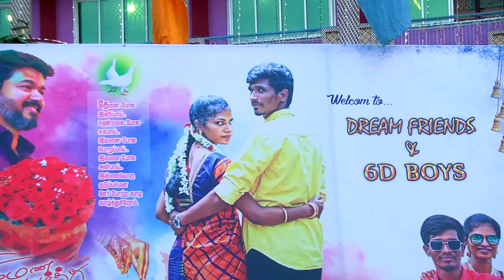Pasupathi Marriage Reception